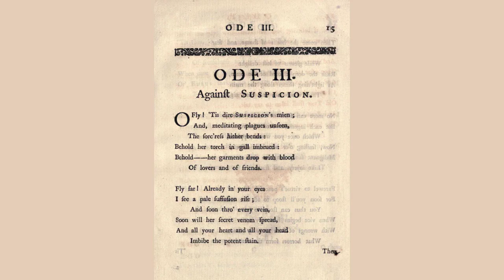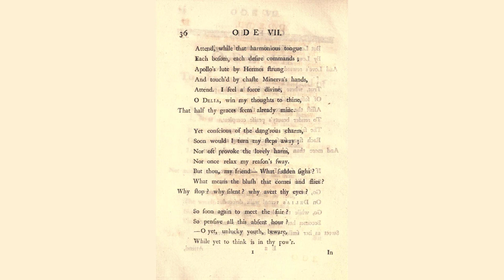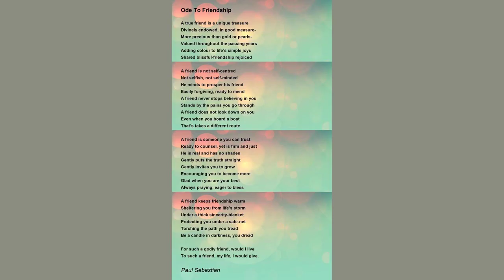To A Friend Unsuccessful In Love Ode III by Mark Akenside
Indeed, my Phaedra, if to find

That wealth can female wishes gain

Had e'er disturb'd your thoughtful mind,

Or cost one serious moment's pain,

I should have said that all the rules,

You learn'd of moralists and schools,

Were very useless, very vain.

Yet I perhaps mistake the case,

Say, though with this heroic air,

Like one that holds a nobler chace,

You try the tender loss to bear,

Does not your heart renounce your tongue?

Seems not my censure strangely wrong

To count it such a slight affair?

When Hesper gilds the shaded sky,

Oft as you seek the well-known grove,

Methinks I see you cast your eye

Back to the morning scenes of love:

Each pleasing word you heard her say,

Her gentle look, her graceful way,

Again your struggling fancy move.

Then tell me, is your soul intire?

Does wisdom calmly hold her throne?

Then can you question each desire,

Bid this remain, and that begone?

No tear half-starting from your eye?

No kindling blush you know not why?

No stealing sigh, nor stifled groan?

Away with this unmanly mood!

See where the hoary churl appears,

Whose hand hath seiz'd the favorite good

Which you reserv'd for happier years:

While, side by side, the blushing maid

Shrinks from his visage, half-afraid,

Spite of the sickly joy she wears.

Ye guardian powers of love and fame,

This chaste, harmonious pair behold;

And thus reward the generous flame

Of all who barter vows for gold.

O bloom of youth, o tender charms

Well-buried in a dotard's arms!

O equal price of beauty sold!

Cease then to gaze with looks of love:

Bid her adieu, the venal fair:

Unworthy she your bliss to prove;

Then wherefore should she prove your care?

No: lay your myrtle garland down;

And let awhile the willow's crown

With luckier omens bind your hair.

O just escap'd the faithless main,

Though driven unwilling on the land;

To guide your favor'd steps again,

Behold your better genius stand:

Where truth revolves her page divine,

Where virtue leads to honor's shrine,

Behold, he lifts his awful hand.

Fix but on these your ruling aim,

And time, the sire of manly care,

Will fancy's dazzling colors tame

A soberer dress will beauty wear:

Then shall esteem by knowledge led

Inthrone within your heart and head

Some happier love, some truer fair.